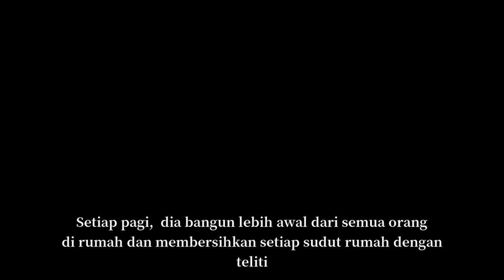ELENA YANG RAJIN MEMBERESKAN RUMAH | CERITA PENDEK